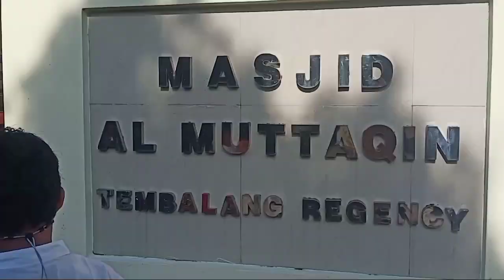Targhib Ramadhan bersama TPQ masjid Al Muttaqin Tembalang